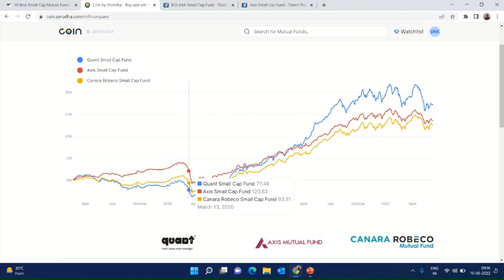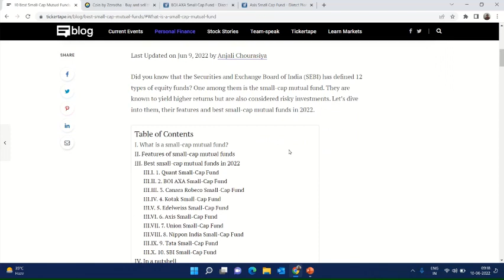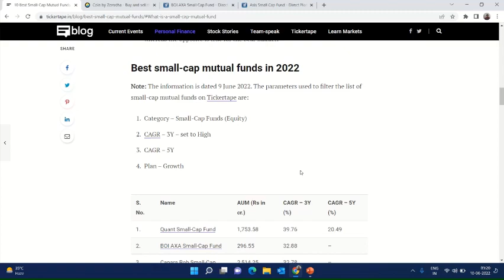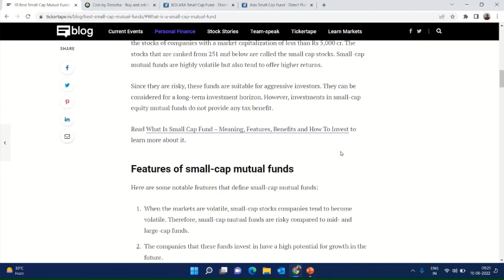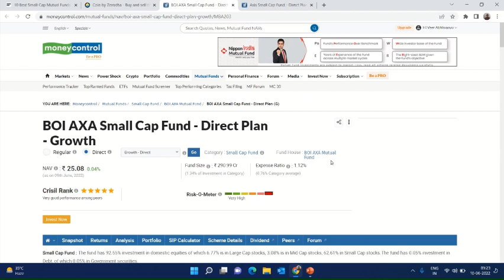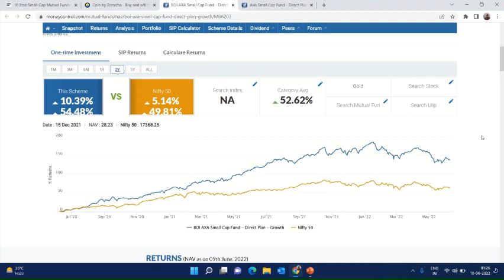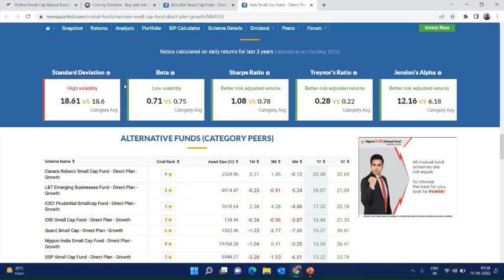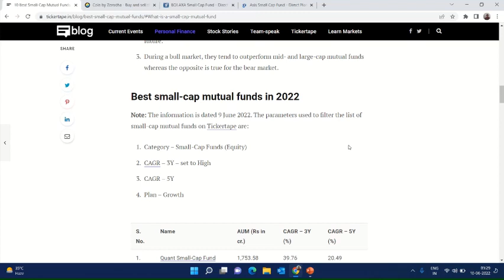smallyoutuber# Small cap mutual fund | Dept An analysis on small cap Mutual fund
Dear Friends,

What is Small Cap Mutual fund ?

The Small Cap mutual fund are responsible for investing their mostly money in small stocks only. Small cap mutual fund can invest their money only in those stocks whose market capitalization is less than 5000 Cr  and On the basis of market capitalization these stocks ranks lower than 250.

If I wish to invest in Small cap mutual fund , What can I except ?

You should be ready to see high volatility in your portfolio than Mid Cap and Large Cap mutual fund.

If you will stay here for longer time than you can expect better return than Mid Cap and Large Cap Mutual fund.

This fund is not suitable for Risk Averse investor because this is inbuilt nature of this fund.

Suitable for investor who are willing to invest here for more than 3 to 4 years and these investor should also be ready to see the possible losses in their fund

Please join me at facebook  , the link is mentioned below ;

If you wish to take command of your investment on your own then you need a demat account and below is a link for opening your Zerodha account.

Want to invest in mutual funds but confused which to choose? In this video, we have discussed the Best Mutual Funds for you to invest in 2022.

Small Cap Mutual Funds have an excellent potential of giving huge returns compared to Large Cap and Mid Cap Mutual Funds. But you have to make sure that you are choosing Best Small Cap Mutual Funds for your portfolio. See how you can reduce the risk in small cap mutual funds. Should you hold small cap mutual funds for long term?

Here is a video on Best Small Cap Funds to invest in 2022.

These are below some of the greatest books of all time which can change your mentality in relation to money. After reading these books your thinking process will change dramatically.
I would strongly recommend these book for buying from amazon and just read for once.

The Psychology of Money Paperback

The below books is written by Indian Writer dev gadhvi
 80%Mindset 20%Skills- Indian Writer